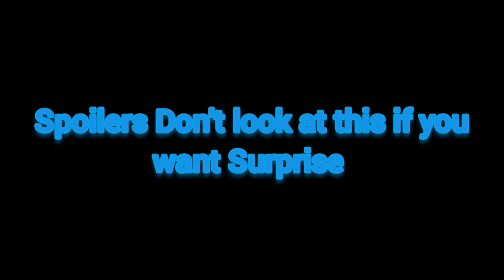Frost Inc. chapter 3 Teaser trailer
credits

play the game right here !